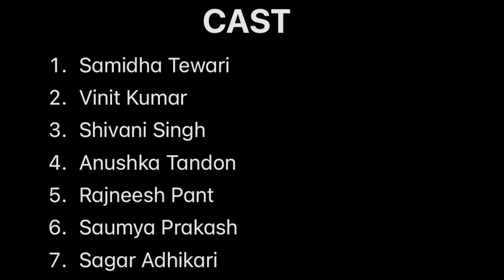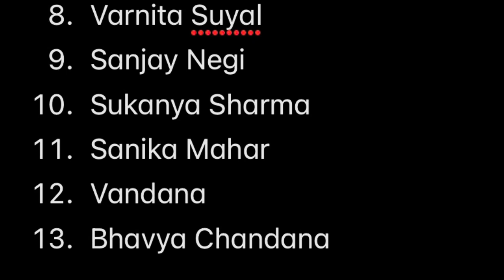Priya (Short film) Batch 2019; GMC Haldwani